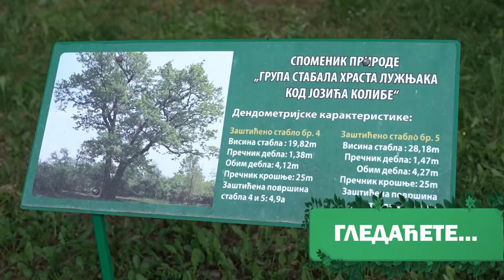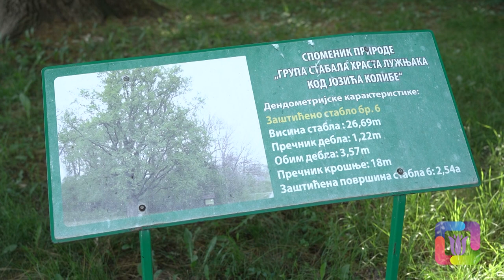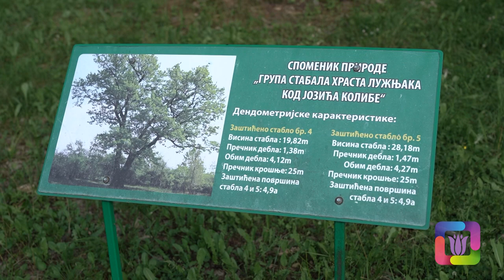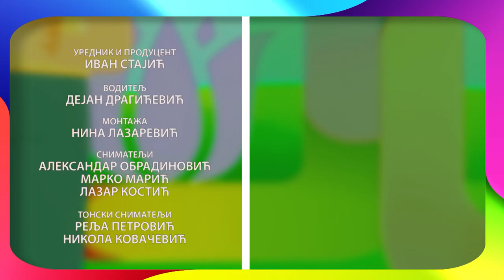Cvetni kutak ep. 190 29.06.2023. Iresina, kalistemon, magnolija, Jozića koliba, begonija